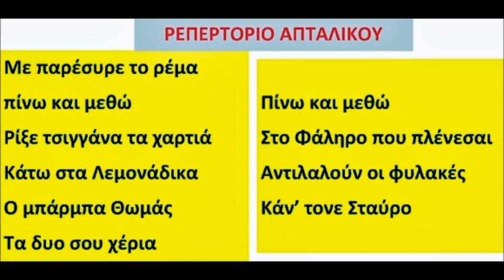Απτάλικος χορός - Μάθημα στο Ekfrasis dance studio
Ekfrasis dance studio στα Χανιά - Τρίτο μάθημα στον Απτάλικο χορό.